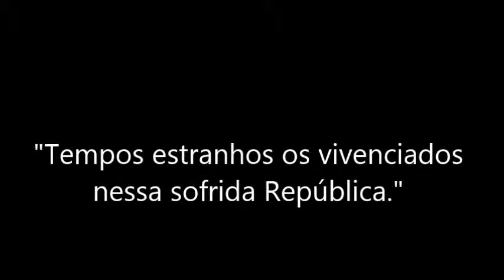"Tempos estranhos os vivenciados nessa sofrida República" Min. Relator Marco Aurélio.